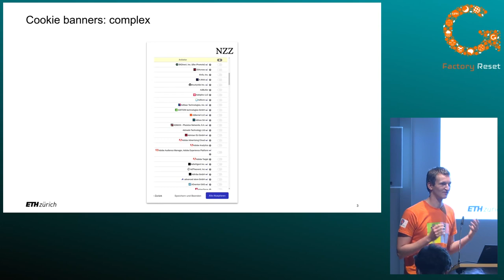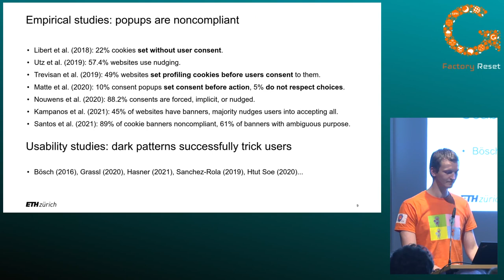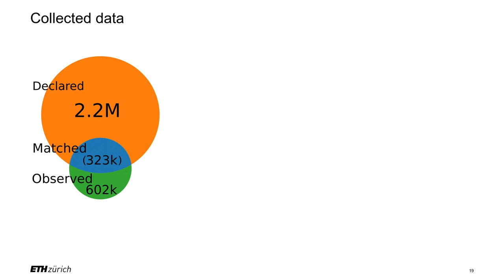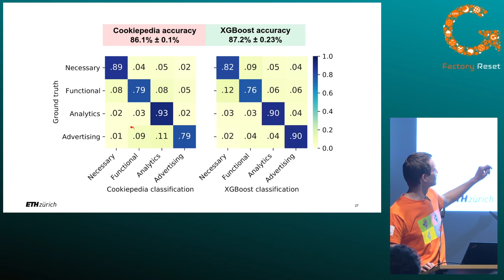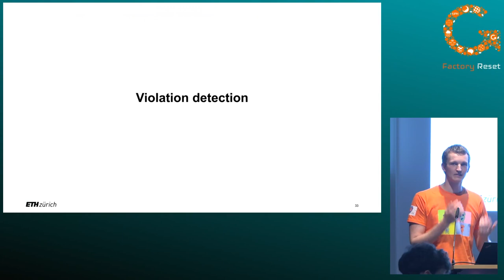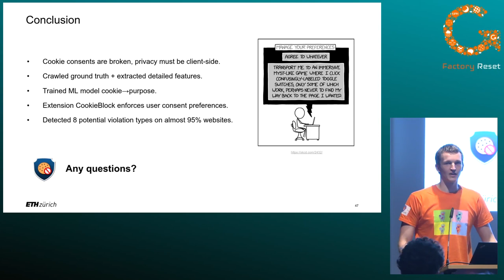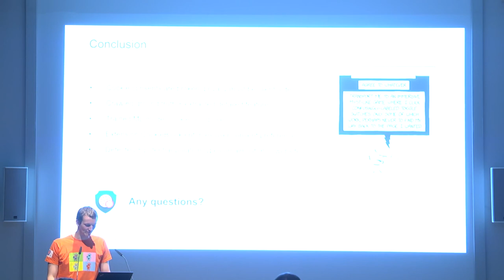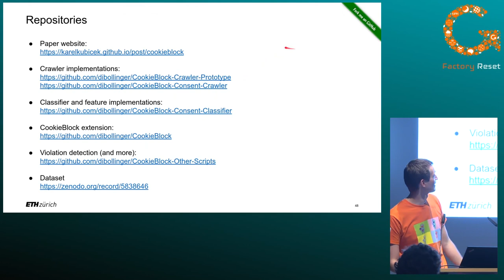Karel Kubicek: Automating Cookie Consent and GDPR Violation Detection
The European Union’s General Data Protection Regulation (*GDPR*) requires websites to inform users about personal data collection and request consent for cookies. Yet the majority of websites do not give users any choices, and others attempt to deceive them into accepting all cookies. We document the severity of this situation through an analysis of potential GDPR violations in cookie banners in almost 30k websites. We identify six novel violation types, such as incorrect category assignments and misleading expiration times, and we find at least one potential violation in a surprising 94.7% of the analyzed websites.

We address this issue by giving users the power to protect their privacy. We develop a browser extension, called CookieBlock, that uses machine learning to enforce GDPR cookie consent at the client. It automatically categorizes cookies by usage purpose using only the information provided in the cookie itself. At a mean validation accuracy of 84.4%, our model attains a prediction quality competitive with expert knowledge in the field. Additionally, our approach differs from prior work by not relying on the cooperation of websites themselves. We empirically evaluate CookieBlock on a set of 100 randomly sampled websites, on which it filters roughly 90% of the privacy-invasive cookies without significantly impairing website functionality.

Karel Kubicek